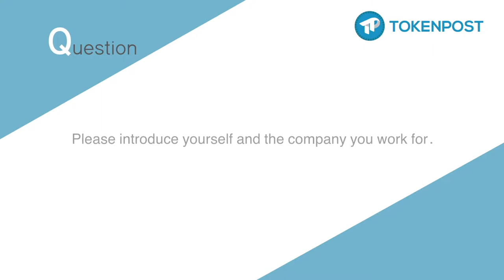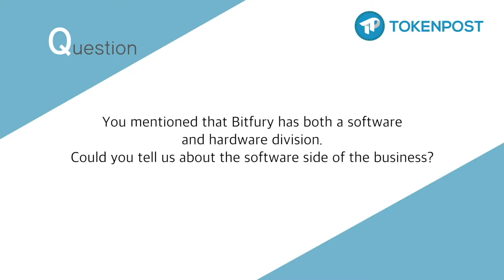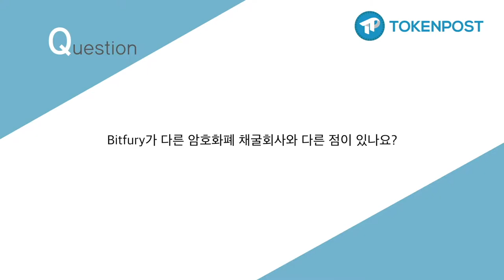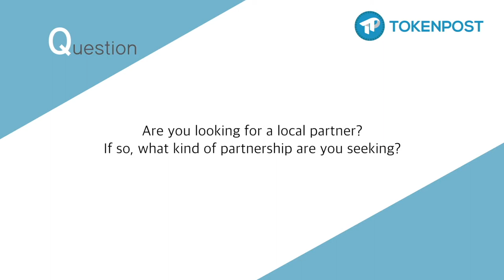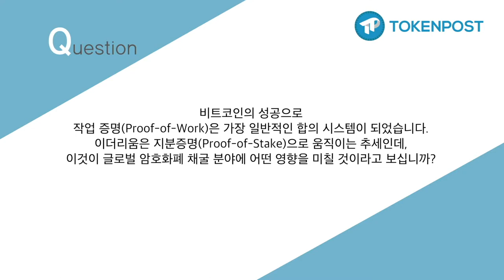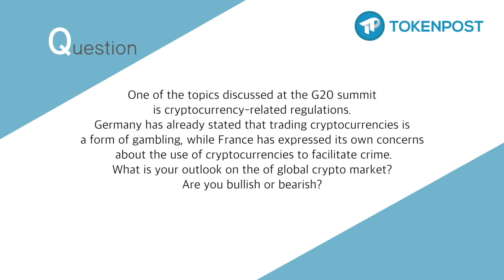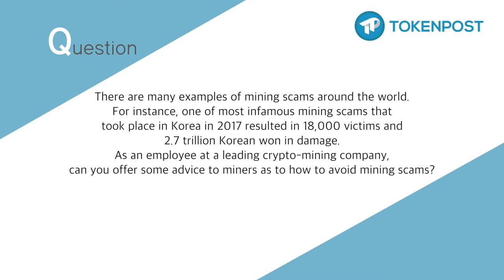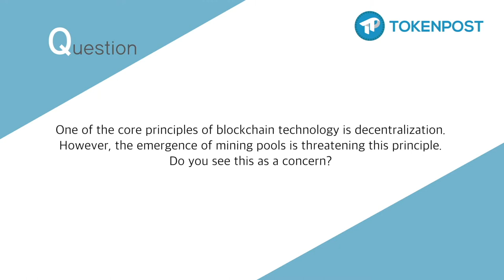[토큰포스트 인터뷰] Greg Li, Head of Asia Pacific of Bitfury (한글자막)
We sat down for an interview with Greg Li, Head of Asia Pacific of BitFury group.

The Bitfury Group develops and delivers both the software and the hardware solutions necessary for businesses, governments, organizations and individuals to securely move an asset across the Blockchain. The expertise of The Bitfury Group ensures successful, easy, fast, secure and cost-effective connectivity to the Blockchain.

Greg Li serves as The Bitfury Group's Head of Asia. He has more than 20 years of management, strategy and business development experience throughout Asia in the hi-tech and financial services industries.